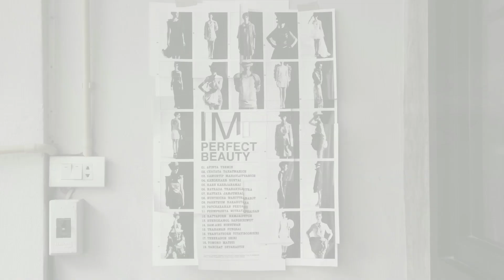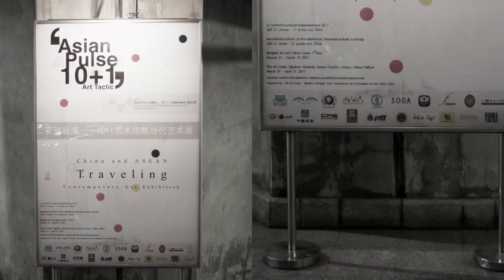2011 the swinging bluejeans house photo reel